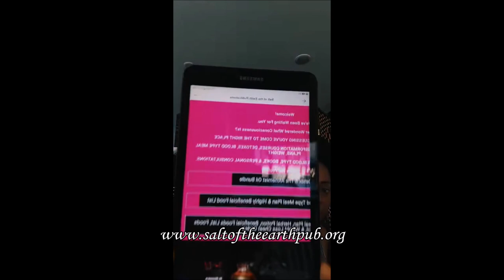Ozempic vs Eating Right For Your Blood Type